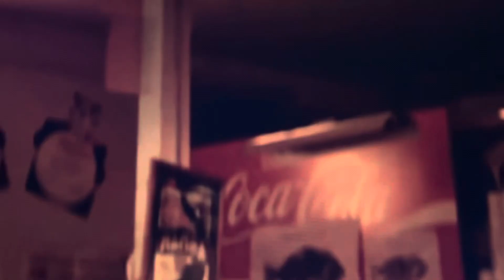Falling Down, Korean convenience store - (reversed)